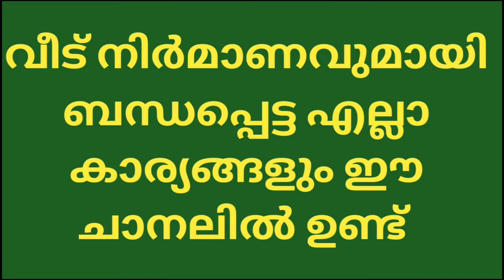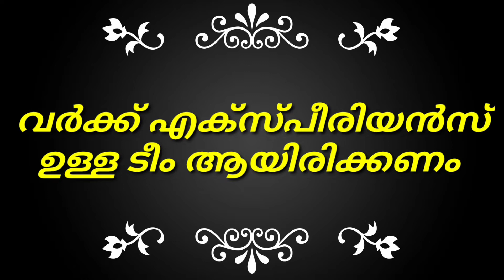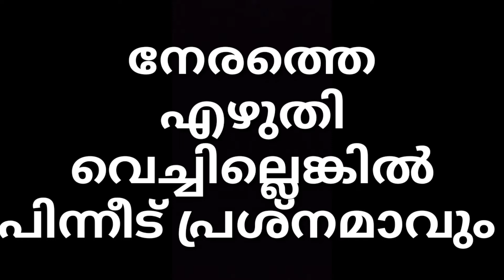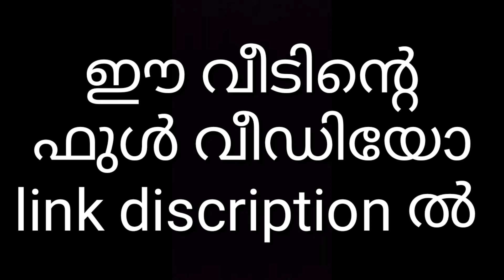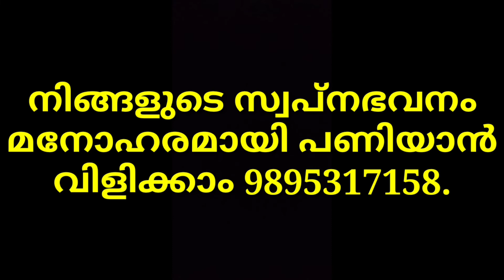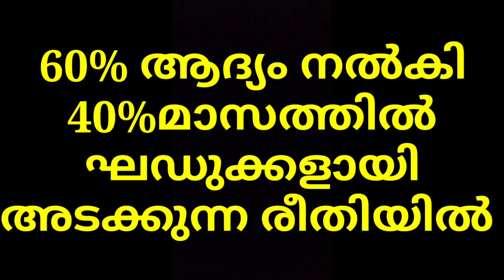വീട് പണി കരാർ കൊടുത്താൽ. House construction full contract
വീട് പണി കരാർ കൊടുത്താൽ പറ്റിക്കെപ്പെടും എന്നാണ് പൊതു ധാരണ. അത് സംബന്ധിച്ച നിങ്ങളുടെ സംശയങ്ങൾ ഇവിടെ മാറും. നിങ്ങൾ വീട് പണി തുടങ്ങാനിരിക്കുകയാണോ... ഈ വീഡിയോ നിർബന്ധമായും കാണണം.

സ്വപ്നവീട് home tour വീഡിയോ.